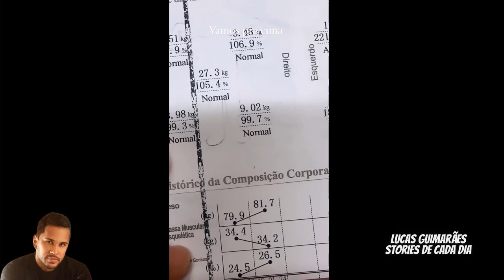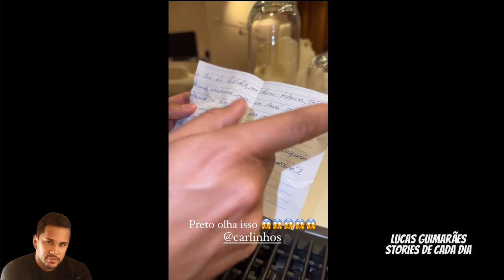Lucas Guimarães Engordou 6 Kilos 😱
Compartilhe
Obrigado 😉

PERCA MEDIDAS SEM SACRIFÍCIOS ACELERANDO SEU METABOLISMO
Confira no Link Abaixo:

Nesse canal você encontra vídeos dos stories do Lucas Guimaraes,
muita brincadeira, resenha, humor e momentos de muita brincadeira, com a turma do Carlinhos Maia.

Lucas Guimarães é um modelo, influenciador digital e apresentador Alagoano.

Presente no Youtube desde 2013, Lucas grava vlogs sobre sua rotina, estilo de vida, faz entrevistas e já contou com a presença de muitas estrelas como o também criador de conteúdo Matheus Mazzafera e até covers das coreografias de Ludmila

Lucas é casado com o influencer Carlinhos Maia e, apesar de terem se assumido faz poucos anos, o casal está junto desde 2009. Fonte

[Lucas Guimarães]
[vila do carlinhos maia]
[lucas guimaraes]